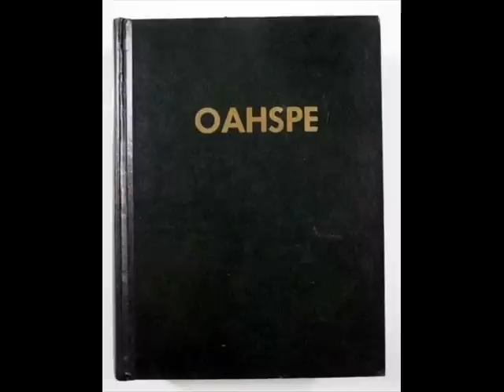2 of 3 THE INTRO TO THE KOSMON BIBLE OAHSPE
THIS IS THE INTRODUCTION TO THE KOSMON BIBLE OAHSPE